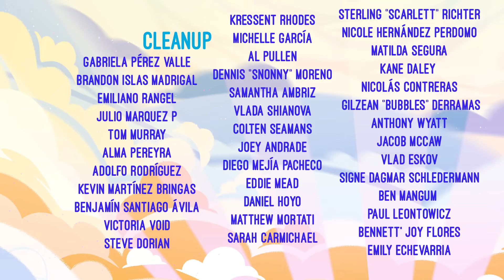Helluva Boss Ep.4 "C.H.E.R.U.B"|Адский Босс Эпизод №4 "Х.Е.Р.У.В.И.М"|Русские субтитры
Внимание! Перевод является любительским. Автор мог ошибиться, допустить неточность и тому подобное. Так же он попытался сохранить смысл песни. Надеюсь на понимание!
Перевод: Канал Лайка
Переводчик: Канал Лайка
Монтажёр: Канал Лайка
Делал превью: Канал Лайка
Программы: AEGISUB(Субтитры);
Format Factory(вставка субтитров)
Filmora X(монтаж)
Photoshop(превью)
Бюджет: нету
Не надо гнева нам в ютуб.
Будьте добрее.

Attention! The translation is amateur. The author could have made a mistake, made an inaccuracy, and so on. He also tried to preserve the meaning of the song. I hope for your understanding!
Translate: Like Channel
Translator(who made translate): Like Channel
Editor: Like Channel
Preview: Like Channel
Programs:
AEGISUB(Subtitle)
Format Factory(Sub in video)
Wondershare Filmora X(Montage)
Photoshop(Preview)
Budget: Nothing
I hope you enjoyed it.
Please like it if that's the case.
Don't get angry with us on YouTube.
Be kind.